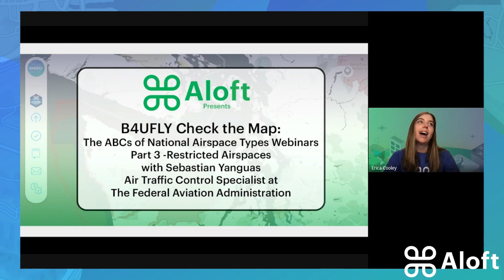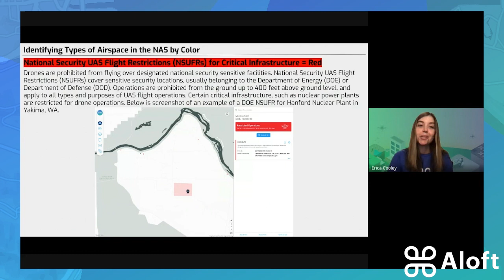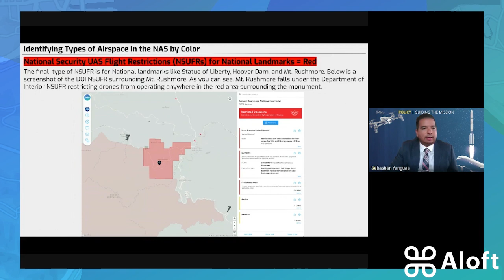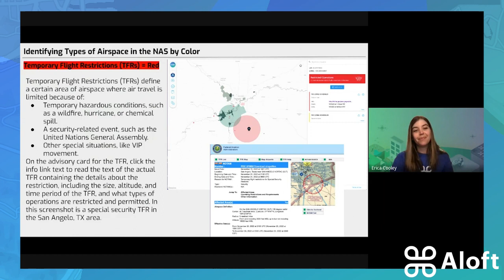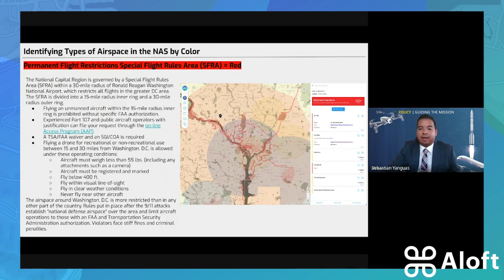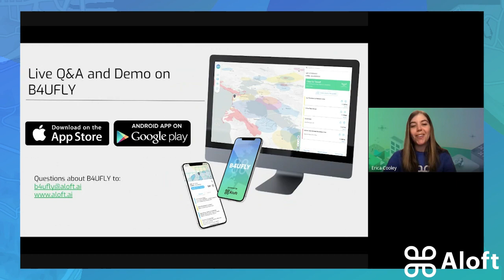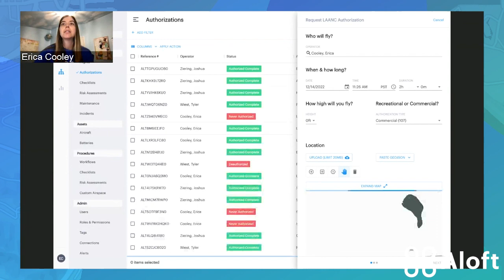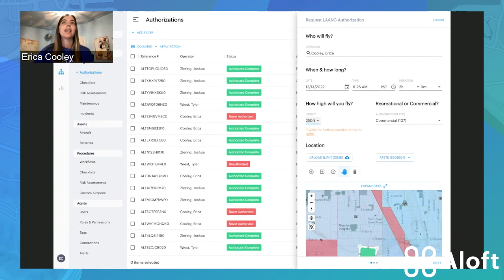B4UFLY Check the Map Part 3: Restricted Airspaces Webinar On-Demand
Watch Aloft's December 2022 B4UFLY Check the Map Webinar: ABCs of National Airspace Types: Part 3- Restricted Airspaces On-Demand here.
Aloft Head of Community, Erica Cooley & guest host, Sebastian Yanguas, FAA Air Traffic Control Specialist discuss the different types of restricted airspaces in the NAS including critical infrastructure DOD/ DOE/DOI NSUFRs, TFRs, national parks/memorials/preserves, how these types of airspace may impact drone operations, and how to identify each on the B4UFLY map by color. We close out the webinar with a live audience Q&A on restricted airspaces with the audience.
Links from the webinar:

Watch the full webinar from Part 1 of the webinar series and read the full blog on the different types of controlled airspace

Watch the full webinar from Part 2 of the webinar series and read the full blog on the different types of special-use airspace

Learn how to apply for a further coordination request LAANC authorization on Aloft Air Control's mobile app and web dashboard

Read the full study and view an interactive map on data about further coordination request response rates from ATC around the country